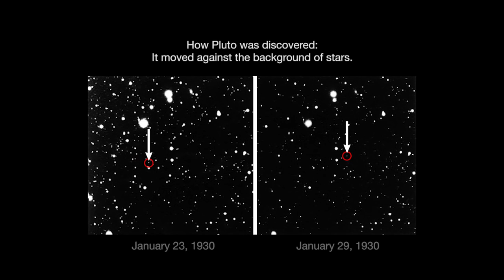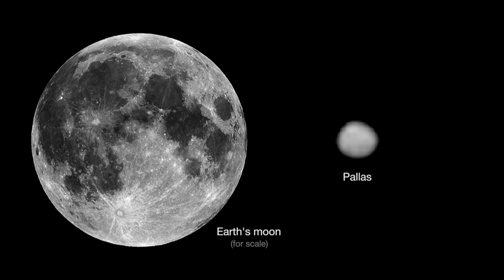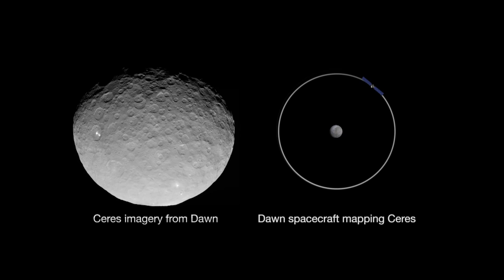Asteroids and Dwarf Planets Visible In June 2015 Skywatching | Video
Dwarf planet Ceres and asteroid Pallas, discovered in 1801 and 1802, are visible in the night sky in June. Ceres was originally classified as a planet, then an asteroid, and finally a dwarf planet after further observation. -- Skywatching Guide

Credit: NASA/JPL-Caltech